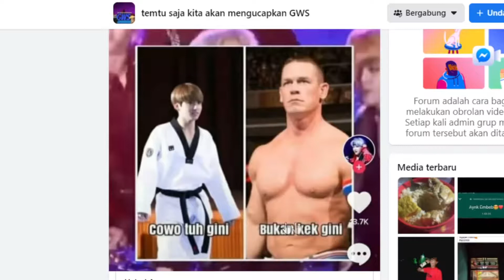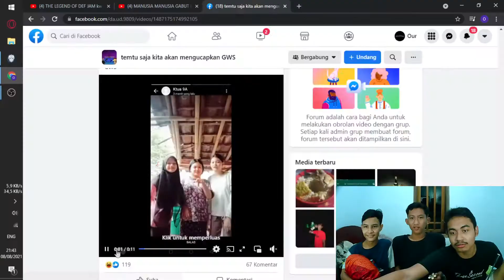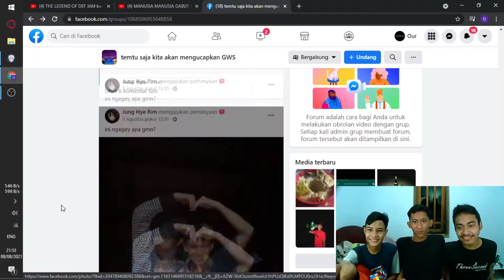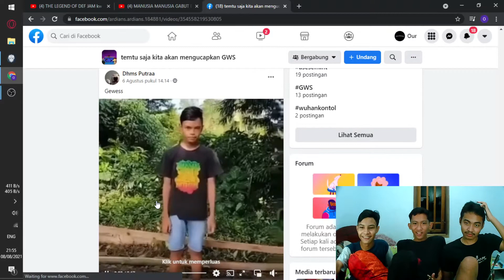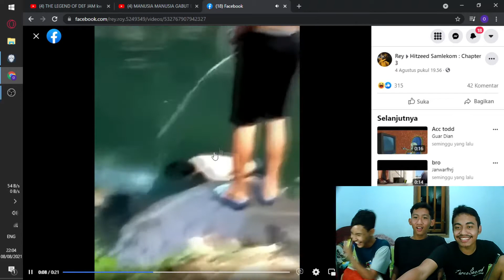MEMBONGKAR KOMPLOTAN GAY DI INDONESIA !!!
Konten hiburan jangan baper :)
Sukses butuh prosses:)
Terima kasih :)